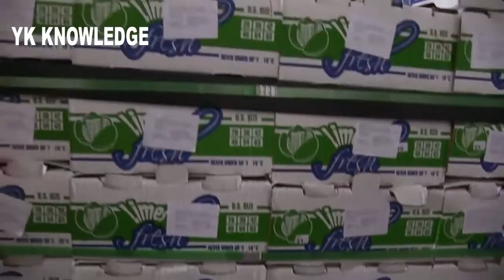नींबू की खेती मॉडर्न तकनीक एवं मशीन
Y K KNOWLEDGE contents : Harvesting , Procesing, Packing , agriculture technology, food processing, New agriculture technology and machinery's, high level tools,